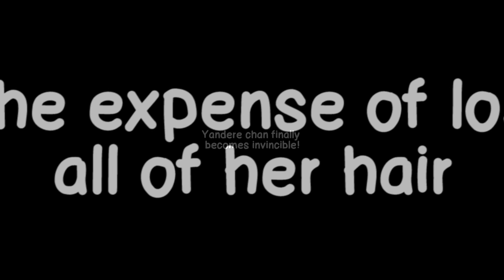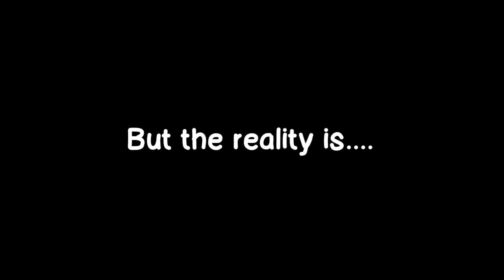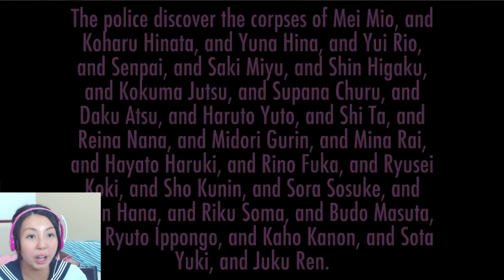Performing Occult Rituals! Real Yandere plays yandere simulator!